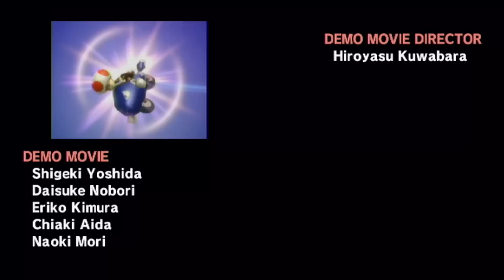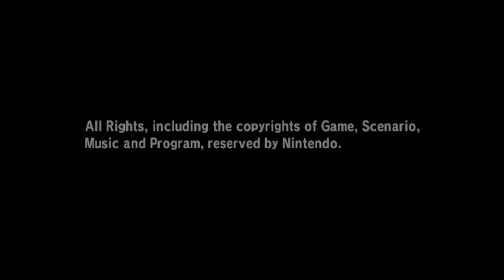Mario Kart Wii - 150cc Lighting Cup Grand Prix (Finale)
Mario Kart Wii - 150cc Lighting Cup (Grand Prix) features the following courses: SNES Mario Circuit 3, DS Peach Gardens, GCN DK Mountain and N64 Bowser's Castle, as well as the ending credits again. I played as Diddy Kong.

This is the finale of this -quick- side-project. I hope you enjoyed it, and I apologize for not getting 3 Star Ranks here. :x
Maybe...maybe someday I'll decide to re-do this walkthrough playthrough and go for 3 Star Rankings on all cups! ;)